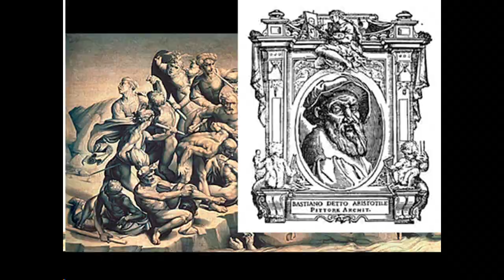058/096. EL JUICIO FINAL. MIGUEL ÁNGEL CAPILLA SIXTINA. VIDEOGUIAS D ITALIA. AUDIOGUIAS DE ITALIA.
El orden estructural de la bóveda deja paso en el testero a una terribilitá desbordante, a un caos cósmico donde el despertar de la carne ensalza a unos a las alturas y precipita a otros a los infiernos. El Manierismo se ha impuesto al Renacimiento